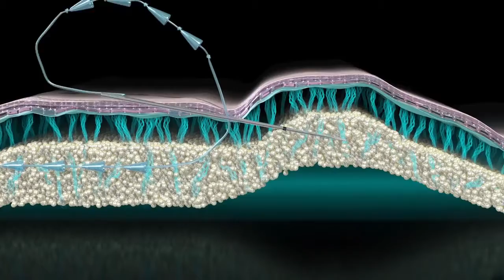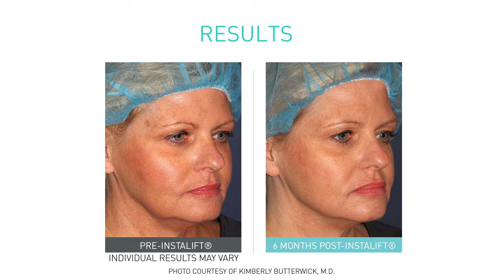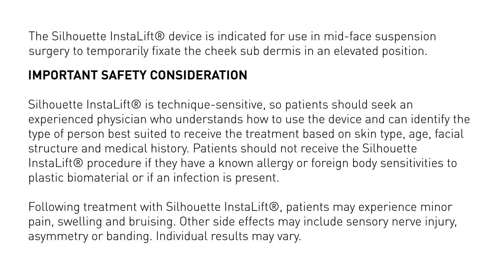Silhouette InstaLift Video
Lucali Aesthetics Medicine offers comprehensive medical & aesthetic treatments in a comfortable, welcoming, and warm atmosphere with expert staff to see a list of services offered or to book a free consultation.​

As Temecula's leading Aesthetics Dr. in advanced anti-aging procedures, our highly trained practitioners will evaluate and tailor a program to your specific needs. The team is led by Dzenan Lulic, M.D., who is the owner of the practice. Dr Lulic graduated from UCSD School of Medicine and had training in surgery at University of South Florida College of Medicine.

The #1 Aesthetic M.D. in Riverside County (aka the I.E., aka the Inland Empire) welcomes you to eliminate frown lines and wrinkles. We hope to hear from you soon!